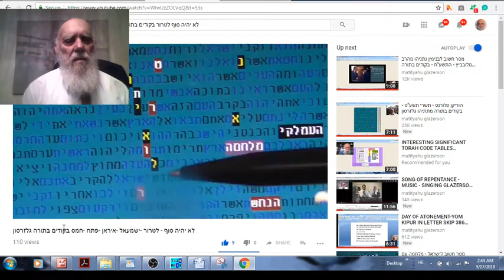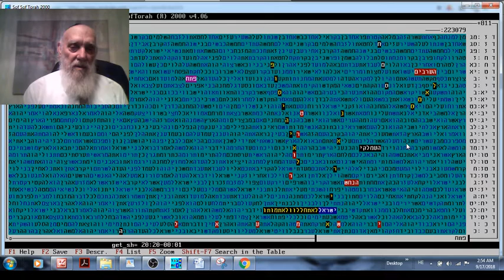הטרור -ללא סוף - עד ביאת המשיח -ישמעאל -חמס -פתח - בקודים בתורה גלזרסון